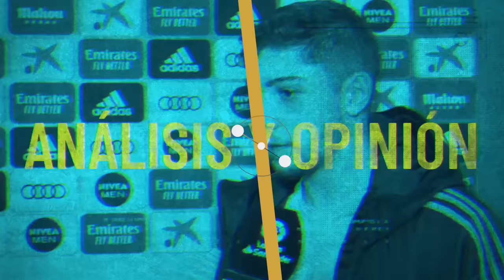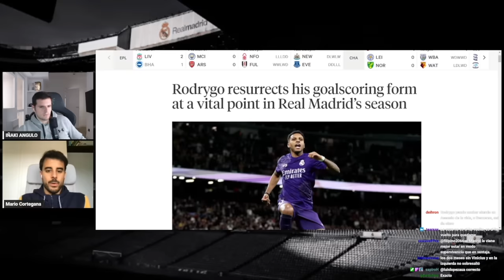RODRYGO 2025 TENDRÁ 3 BICHOS POR DELANTE Y UN GUARDIOLA DE LA VIDA LO MISMO LE HACE SU BALÓN DE ORO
Colaboración de esta semana junto a Mario Cortegana de The Athletic en la que analizamos de nuevo la dicotomía Rodrygo después de sus dos golazos contra el Athletic de Bilbao y cuál puede ser su futuro en el Real Madrid o fuera si alguien decide venir a ficharlo. Ojo porque también hay que poner en perspectiva que Rodrygo está en camino de producir su segunda temporada consecutiva al norte de treinta goles marcados o asistidos con apenas 23 años pero claro, es igual de cierto que en el Madrid de Mbappe será el cuarto jugador respecto a protagonismo y talento el año que viene y seguro que un Guardiola de la vida se lo imagina como una estrella mundial capaz de ganar el Balón de Oro.